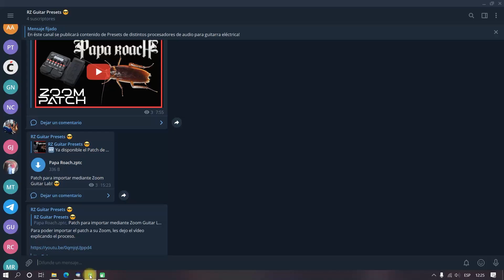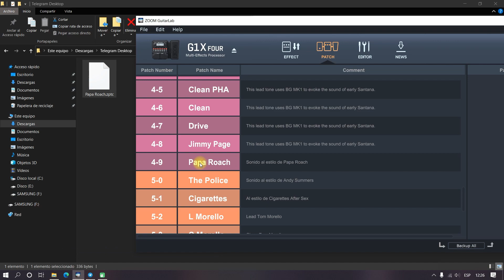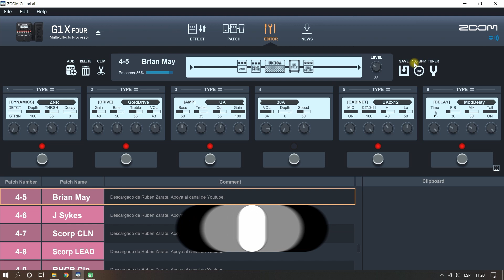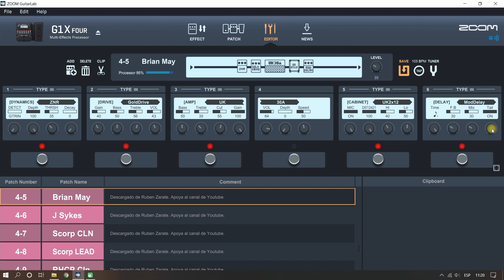BRIAN MAY Patch Zoom G1X Four 😎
Patch al estilo de Brian May para pedaleras Zoom G1/G1X Four - G3N/G3XN - G5N - G6 - G11. Guitarra conectada a la pedalera, de la pedalera a la interfaz de audio y a la PC. Se toca en posición del puente, preferentemente single coil y con moneda en vez de púa.